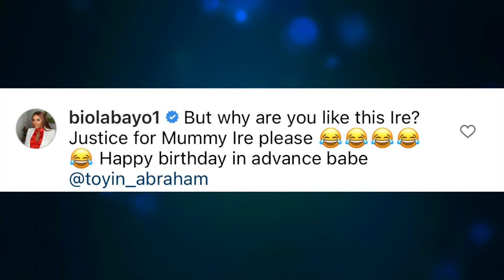'Justice For Toyin Abraham!' Yoruba Actor Kola Ajeyemi Shares This With Their Son, Nigerians Reac...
'Justice For Yoruba Actress, Toyin Abraham!' Yoruba Actor, Kola Ajeyemi Shares This With Their Son, Nigerians Reac...